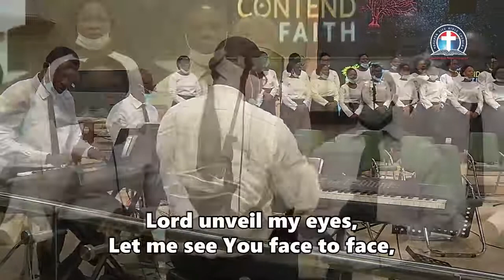Power of your love (cover)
Songwriters: Geoff Bullock

As sang by Hillsong Worship

This version sang by DCLM Adult Choir

Deeper Life Choir
DLBC Choir